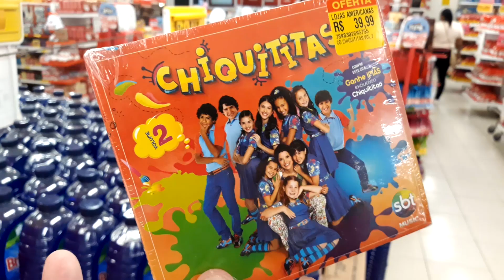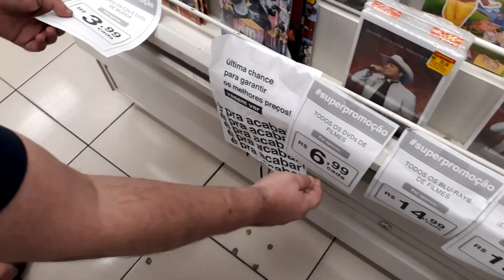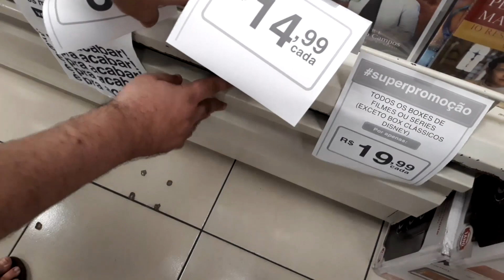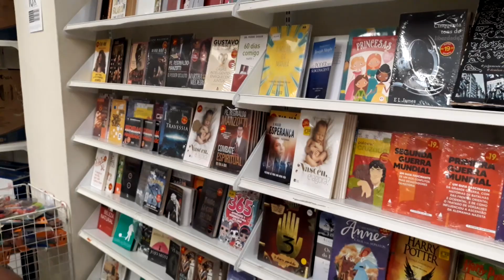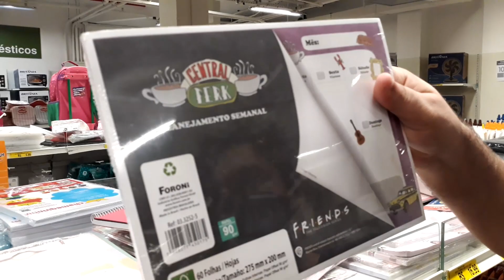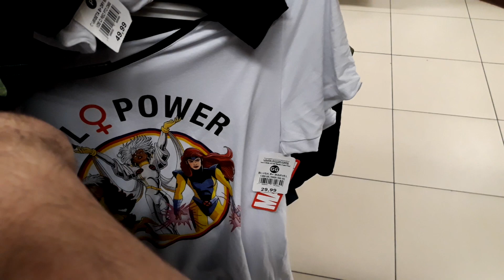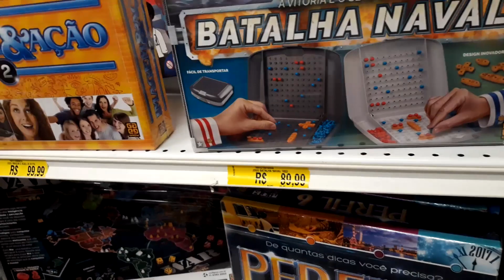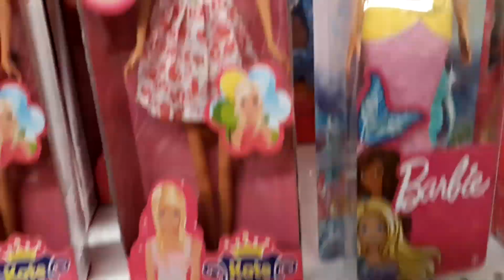ÚLTIMOS DVDs: PROCURAMOS NAS GAVETAS DAS LOJAS AMERICANAS - DV 149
Sempre que gravávamos nas Lojas Americanas, quase sempre comprovando que a rede se livrava da venda de mídia física como DVD e Blu-rays, alguém comentava que devíamos ter procurado nas gavetas. E as gavetas?
Realmente, na parte inferior das estantes costumavam existir gavetas onde guardavam alguns boxes e DVDs. Será que estamos comendo essa bola toda? Sabemos bem dos tempos de vacas magras, mas...
Aproveitamos a necessidade de sair de casa para conferir esse detalhe em duas lojas da rede aqui perto de casa. Bom, o sabor foi de fim novela mesmo. Dá nem pra pensar mais em voltar lá!